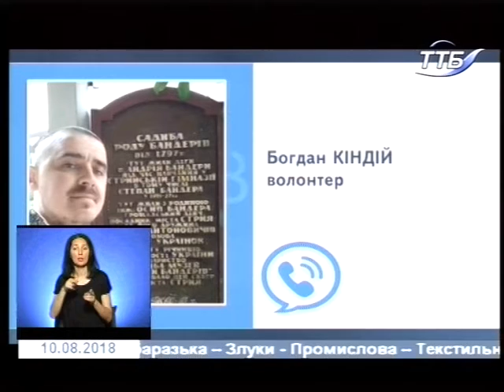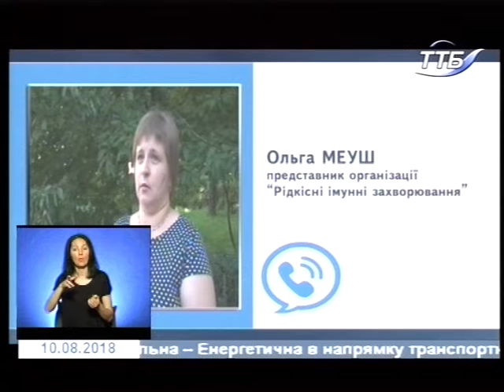10.08.2018. Новини. 19:00